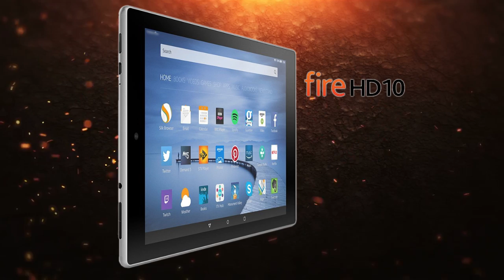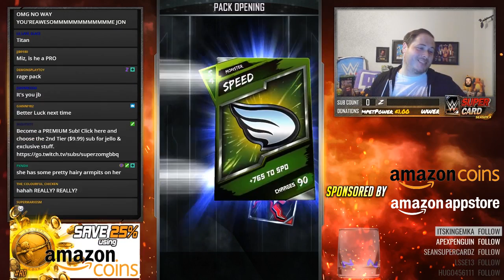WWE SuperCard SEASON 4 - INSANE TITAN CARD PACK OPENING!! PRO LUCK!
Be sure to check out Amazon coins for cheaper WWE SuperCard Credits & More!

Check out Amazon Coins here:

Latest Amazon Discount:

Whilst you're here..